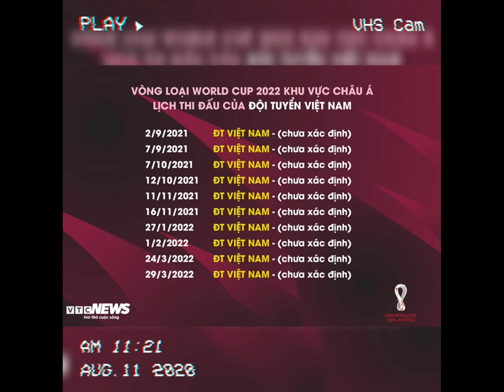lịch thi đấu vòng loại Worldcup thứ 3 của đội tuyển Việt Nam